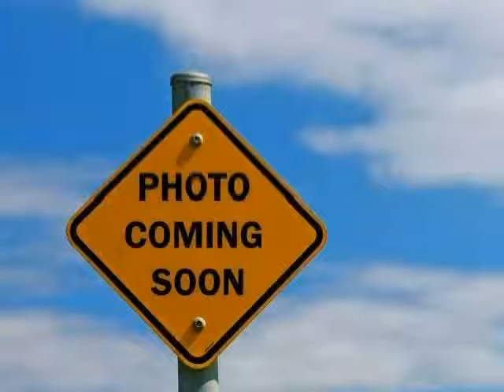used Chevrolet Silverado 1500 West Claxton GA 2011 located in at NeSmith Claxton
This used Chevrolet Silverado 1500 West Claxton 2011 is located in  and is offered by NeSmith Claxton and can be compared to any used Chevrolet Silverado 1500 GA: